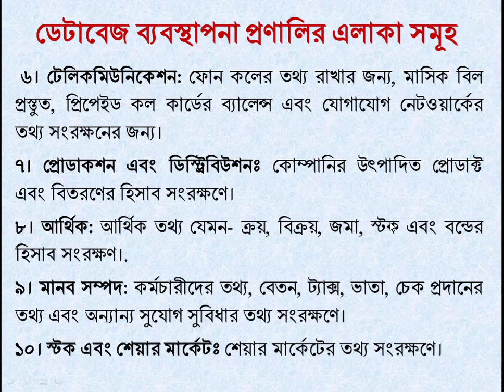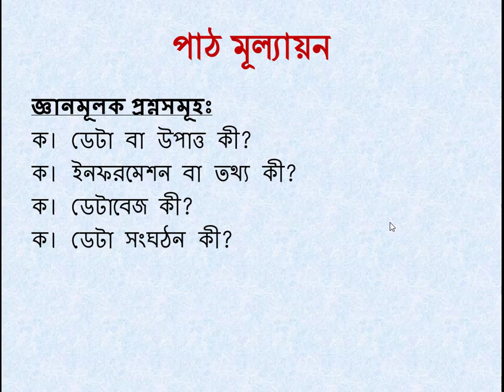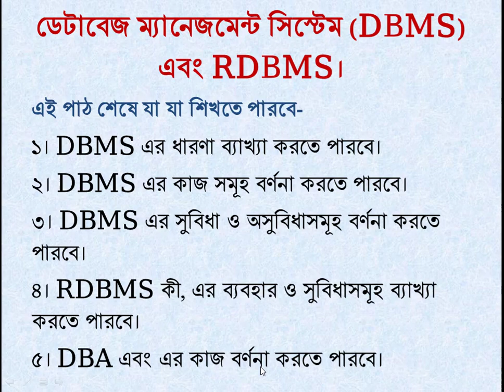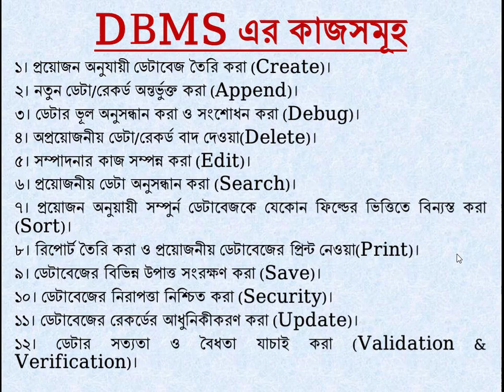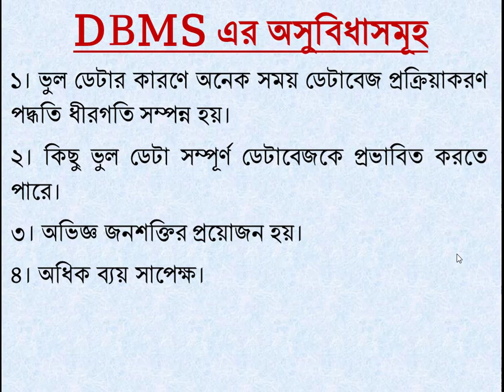HSC ICT Database Part-02